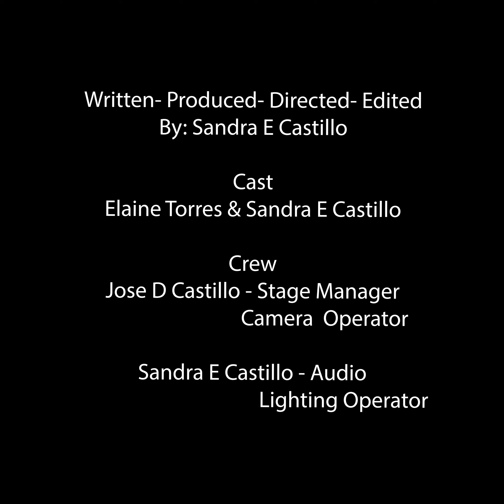PANDEMIC Uncertain Future by Sandra E Castillo Columbia College Chicago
A young woman is terrified of the virus afraid to go outside, and it is lonely for her family and home.